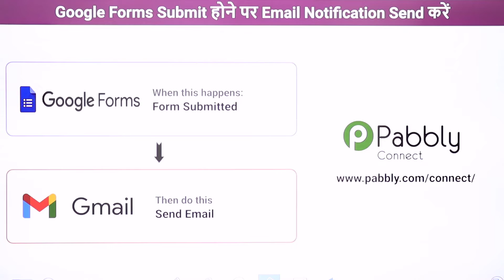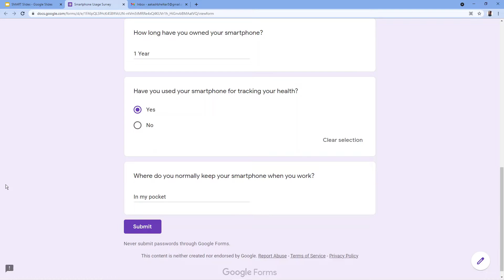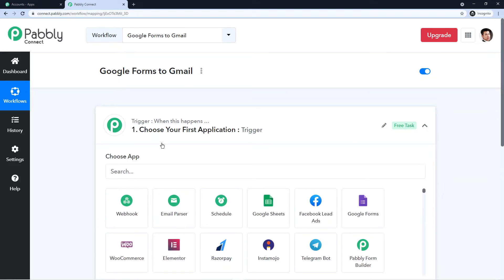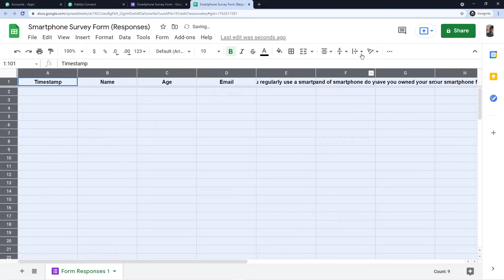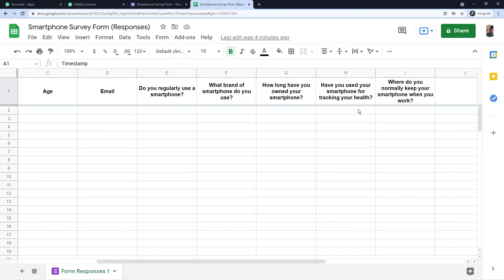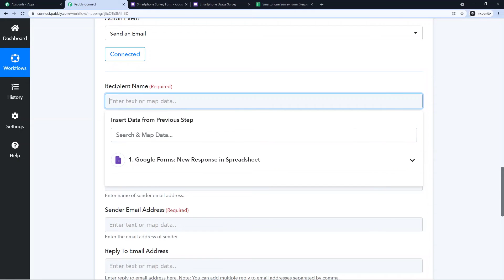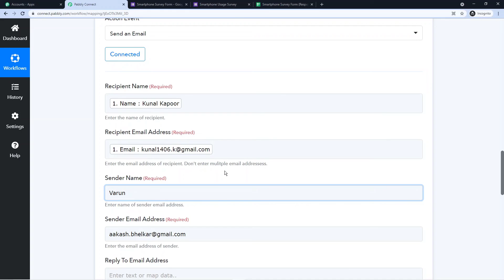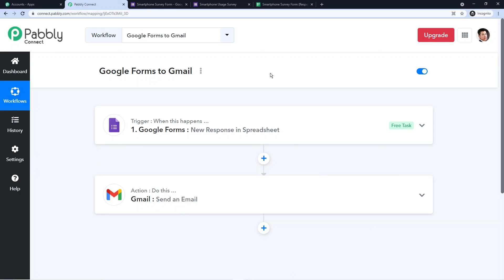Send Email from Google Forms - Google Forms Submit होने पर Email Notifications Send करें (हिन्दी)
✅ In this video, we will learn Google Forms Gmail integration, where you can learn Google Forms Gmail (in Hindi) with the help of Pabbly Connect. Google Forms Submit होने पर Email Notifications Send करें  Pabbly Connect ki madad se!